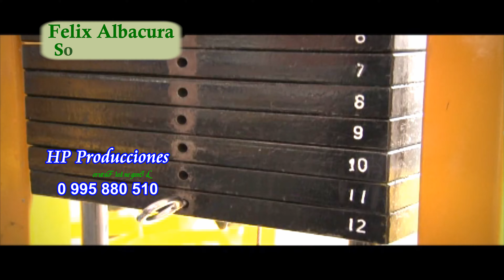(ESTRENO OFICIAL 2019) Felix Albacura - Solo solito